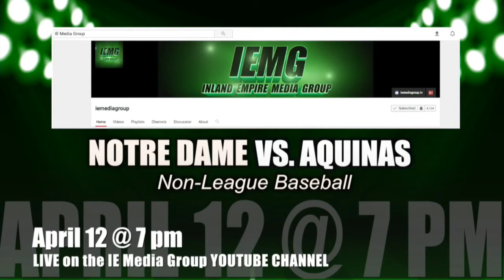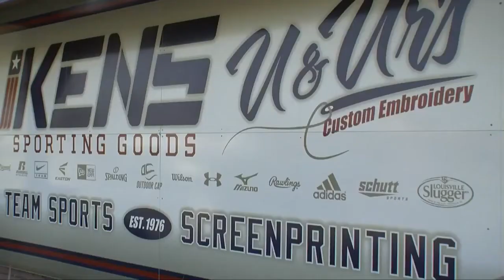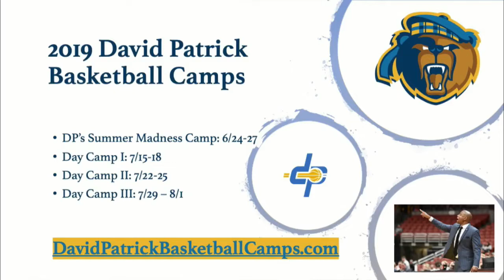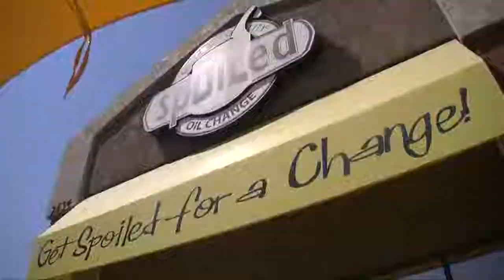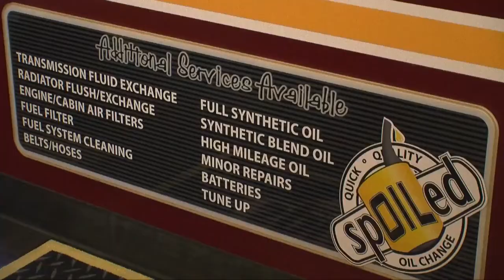LIVE! The Inland_Sports TV Show (4-2-19)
UC Riverside softball star Brittney Garcia and Melanie Olmos join us on the show to talk about the Highlanders hot start this season.

Plus, Yucaipa baseball pitcher Tyson Heaton tosses a perfect game at the County Clash.

Follow Inland_Sports, the local sports Leader in the InlandEmpire